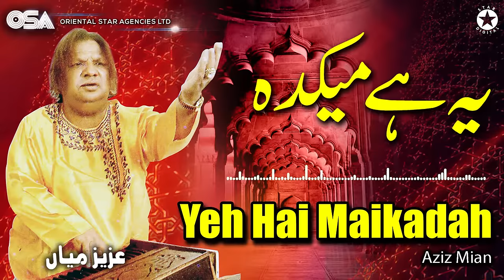Yeh Hai Maikadah | Aziz Mian | complete official HD video | OSA Worldwide